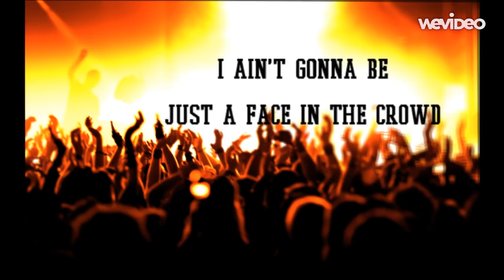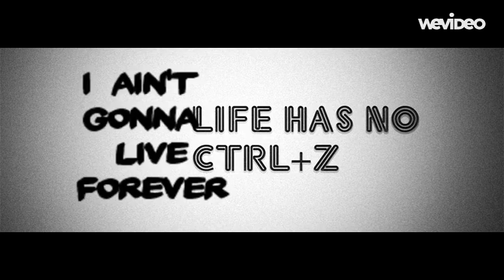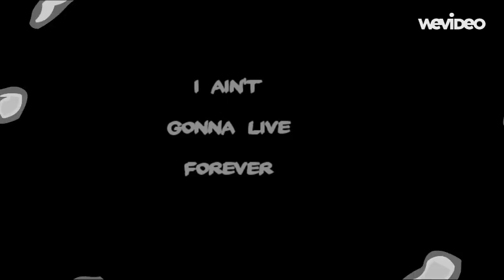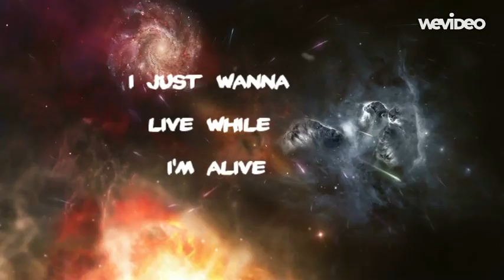Bon Jovi it's my life lyrics It's My Life